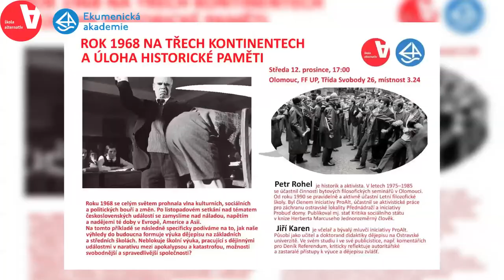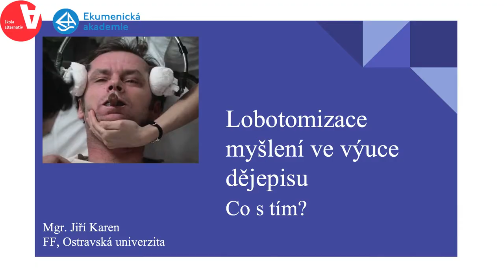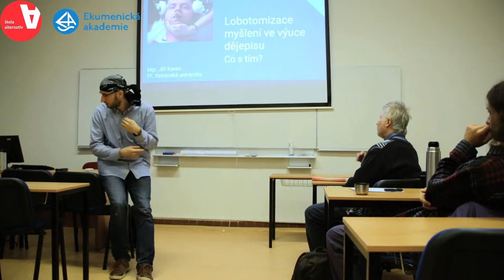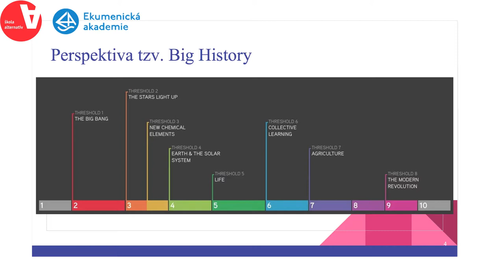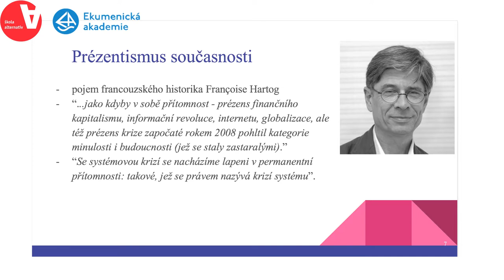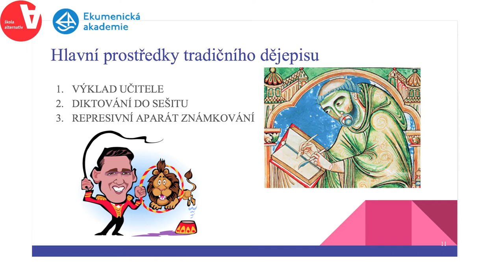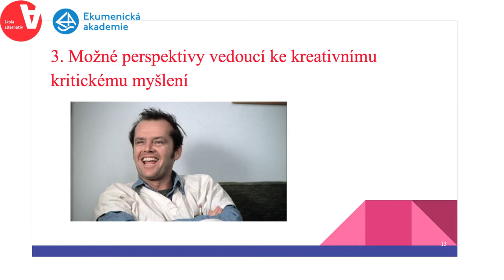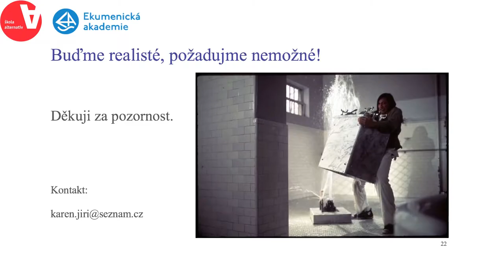Rok 1968 na třech kontinentech a úloha historické paměti (Jiří Karen, Petr Rohel) - Škola alternativ